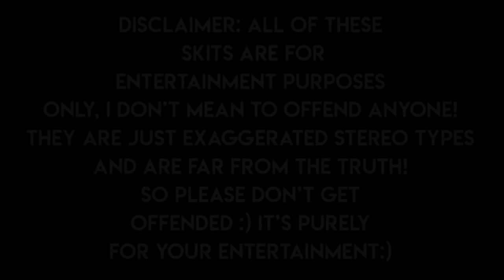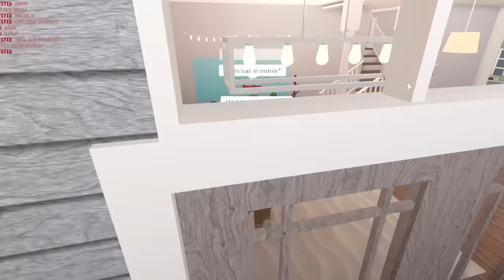WORKING MOTHER'S NIGHT ROUTINE! | Roblox Bloxburg Roleplay